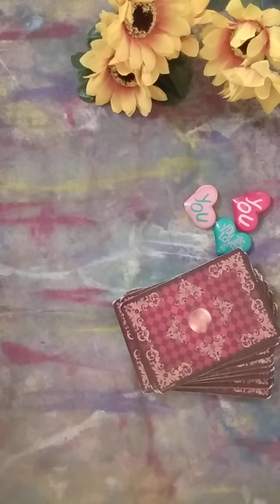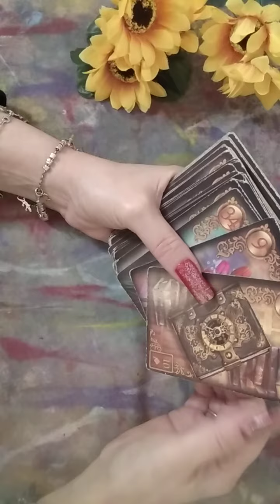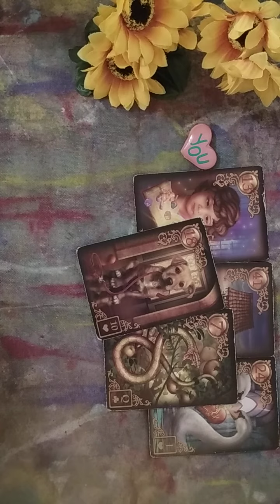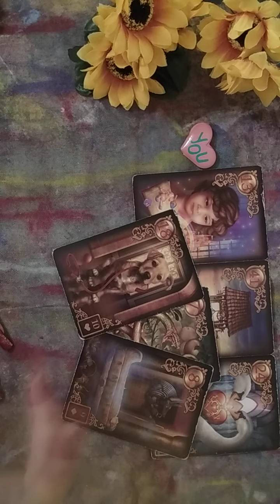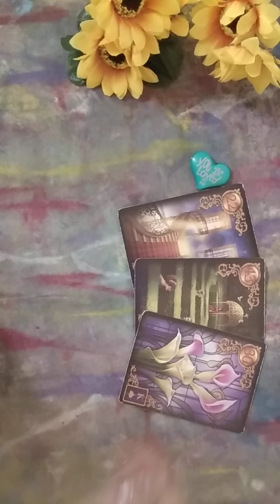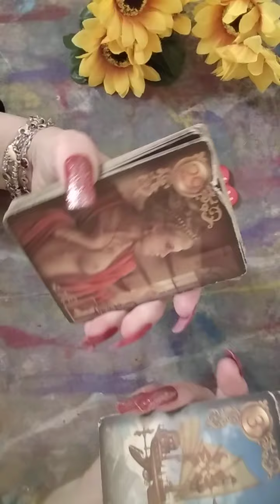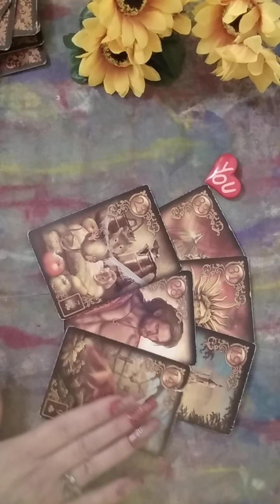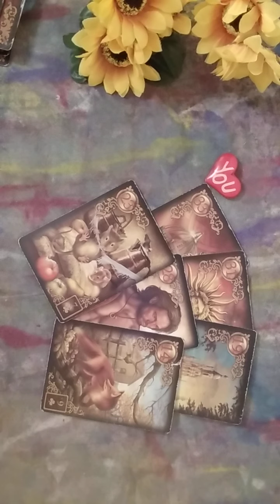Weekend pt single 💞Va atrage Cineva foarte mult,pt voi va renunta la alta persoana.Aflati secrete💌🌻🍀